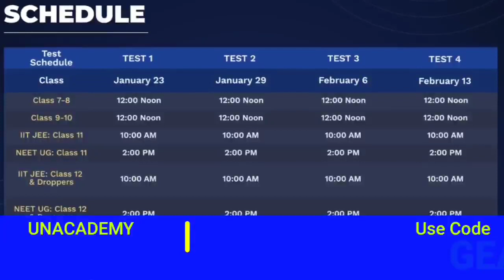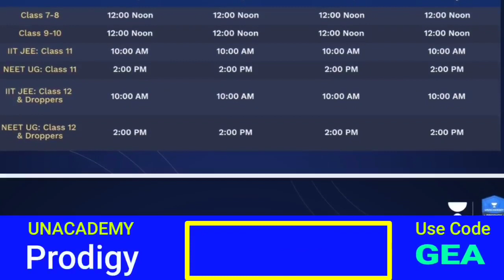CBSE Term 2 Exam Pattern तो यही रहेगा! Term 1 Result Unexpected Updates 🤔 CBSE में अब ये हो पाएगा? 📝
CBSE Term 1 Exam Result And Term 2 Exam Pattern Revealed | 2 Good News | Class 9 & 11 Exam Pattern

अपना एग्जाम आसानी से पास करने के लिए ज्वॉइन करें हमारा आनलाइन सपोर्ट ग्रुप (Online Support Group Joining Link)

If you like our channel and you are capable please Donate for Us -

CBSE Term 2 Updates | Exam Pattern, Exam Dates And SQPs | Term 1 Result Official Updates | CBSE News

CBSE Term 2 Exam Cancellation Updates | Official Notice के आधार पर समझ लो | फ़ायदा ज्यादा नुक़सान कम

CBSE Term 2 Authentic Updates | CBSE Ka Action Plan | इस बार CBSE मेहरबान है | Term 1 रिजल्ट में.. 🥳

CBSE Term 1 Result Dates Out | Term 2 Exam Pattern & SQP Dates Out | 2 Good News for All Students